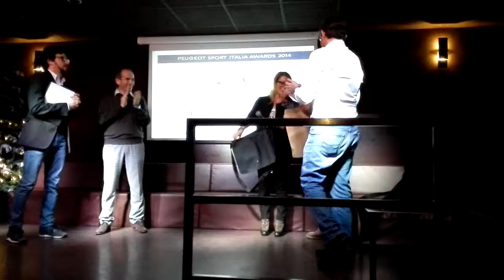Paolo Andreucci rinnova il contratto con Peugeot